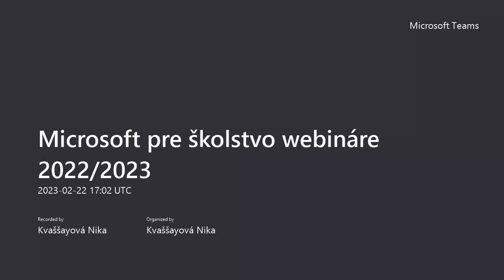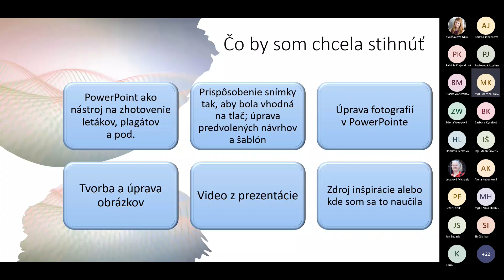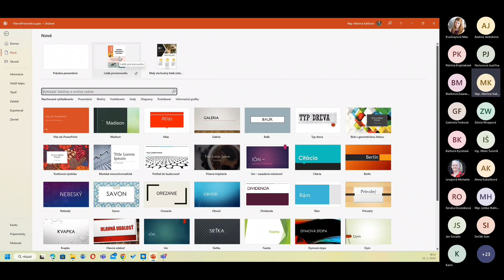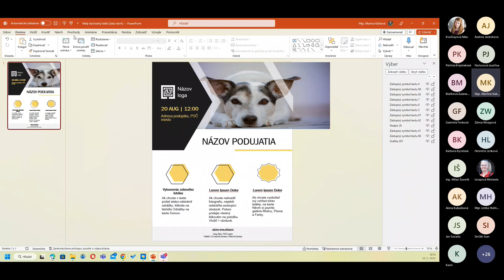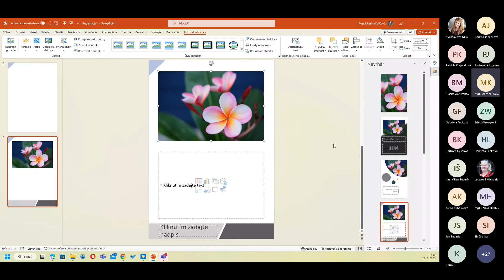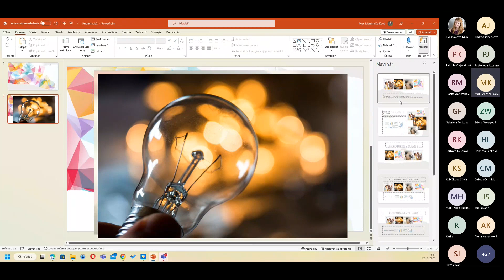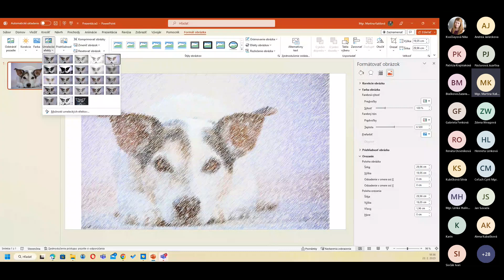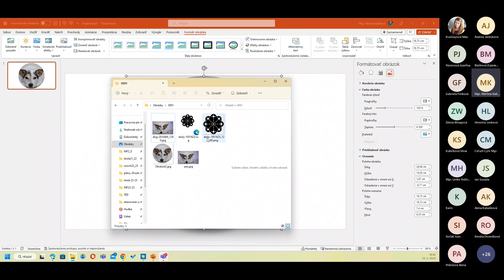Microsoft pre školstvo webináre 2022/2023 #10 PowerPoint nie je len o prezentovaní